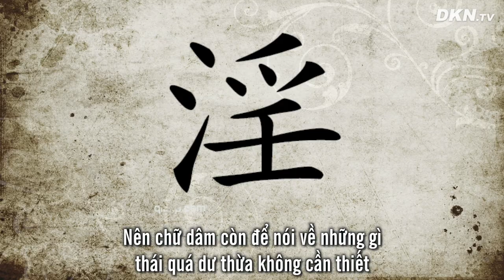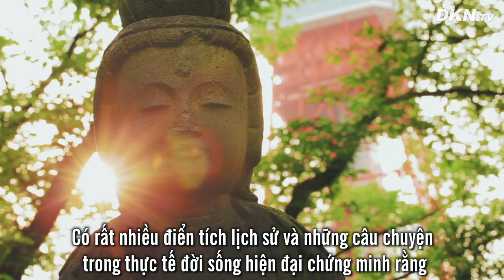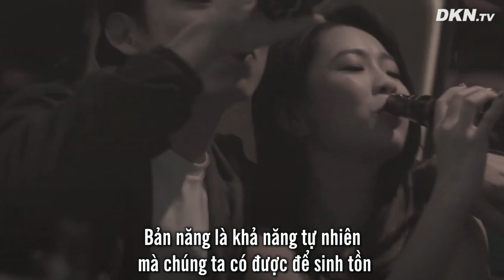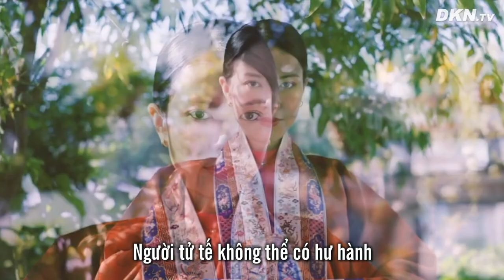Hiểu được ý nghĩa của chữ DÂM, khắc chế DỤC VỌNG tức thì!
Cùng là việc giao hòa giữa người nam và người nữ, nhưng vì sao vợ chồng thì không phải “dâm”, còn các trường hợp khác đều bị gọi là “dâm”? Chỉ cần hiểu được ý nghĩa của chữ DÂM, bạn có thể khắc chế DỤC VỌNG tức thì!